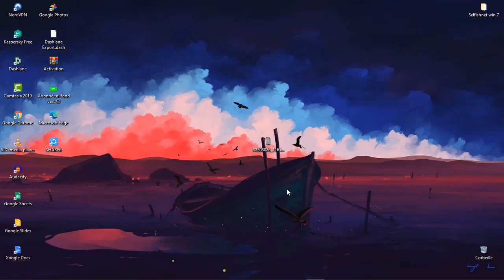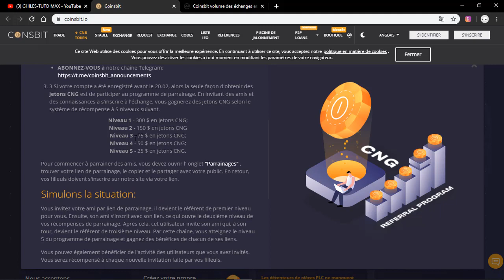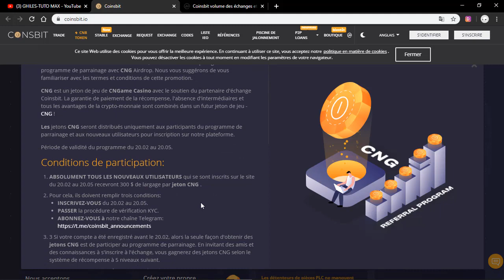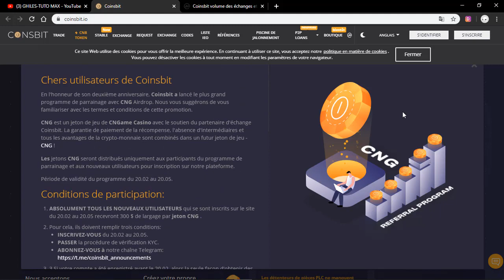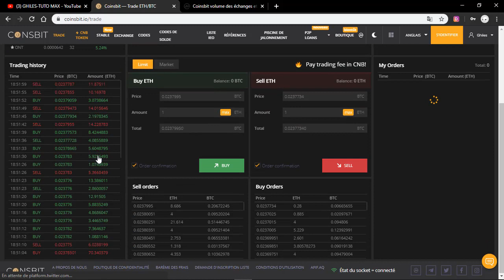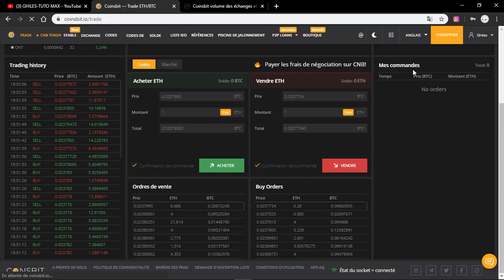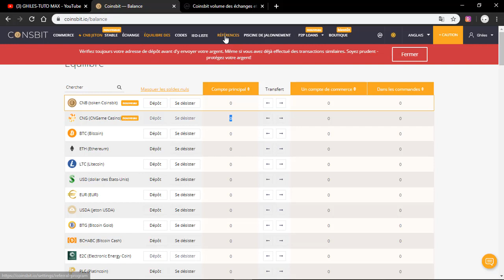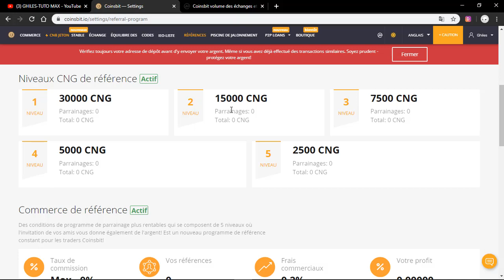Comment avoir 300 dollars de crypto monnaie gratuitement AIRDROP coinsbit.io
Salut ce TUTO MAX dans cet vidéo je vous montre comment avoir 300 dollars de crypto monnaie gratuitement AIRDROP

Materiel utilisé

Microphone bird um1
Pied de micro